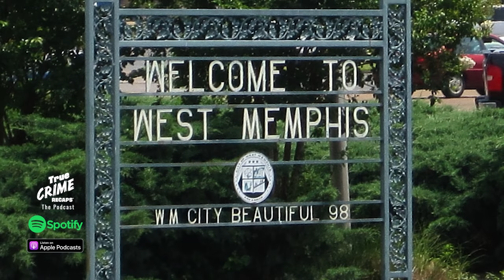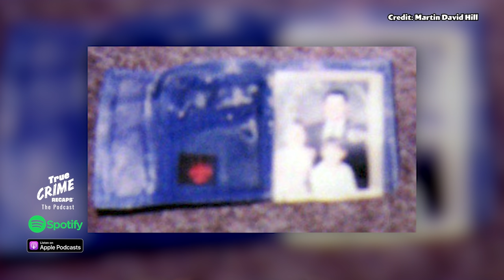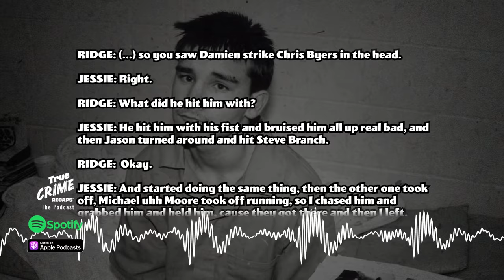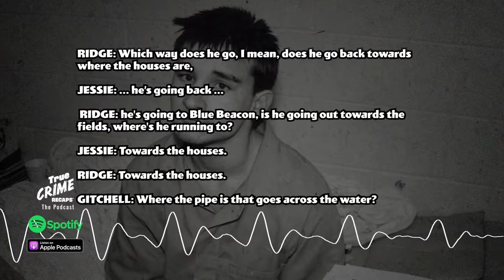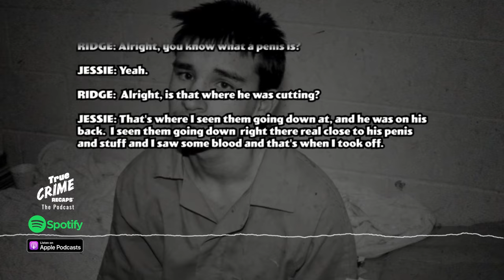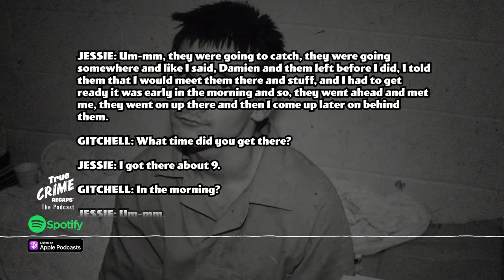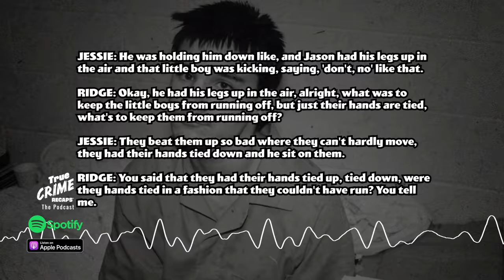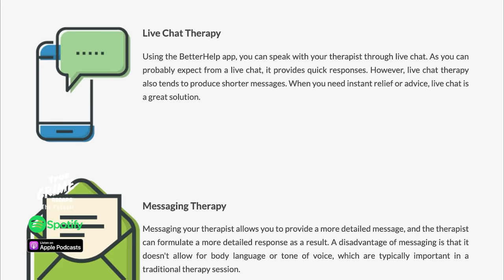West Memphis 3 Evidence Destroyed! Who's the REAL Killer? || True Crime Recaps Podcast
Can the West Memphis 3 ever be exonerated? Damien Echols, Jessie Misskelley Jr, and Jason Baldwin were arrested as teenagers for killing three little boys in West Memphis, Arkansas. This was one of the most high profile savage murder cases in US history. Now, the evidence from the West Memphis 3 case has been mysteriously destroyed. Will the real killer ever be caught?

⏱️CHAPTERS⏱️
00:00 - 02:12 - Intro
02:12 - 05:40 - The Crime Scene
05:40 - 07:56 - Evidence
07:56 - 09:13 -  West Memphis 3 Backgrounds
09:13 - 24:42 - Jessie's Confession
24:42 - 25:06 - The Prime Suspect Damien Echols
25:06 - 28:09 - The Hutcheson Family
28:09 - 30:11 - The Hollingsworth family
30:11 - 35:30 - Other possible suspects
35:30 - 36:52 - John Douglas suspect profile
36:52 - 37:34 - The Alford Plea
37:34 - 38:56 - Where Are The West Memphis 3 Now?
38:56 - 39:25 - Outro

𝐓𝐚𝐩 ➡️ 𝐟𝐨𝐫 𝐚𝐥𝐥 𝐭𝐡𝐞 𝐜𝐫𝐢𝐦𝐞 𝐢𝐧 𝟏/𝟐 𝐭𝐡𝐞 𝐭𝐢𝐦𝐞.

(Or anywhere you get your podcasts!) Chris and Amy team up to bring you TWICE the crime in half the time. We're talking true crime the only way an old(ish) married couple can...with plenty of opinions! Don't miss it.

𝐖𝐡𝐚𝐭 𝐢𝐬 𝐚 𝐫𝐞𝐜𝐚𝐩?
"A summary of what has been said; a recapitulation." -- Oxford Dictionary. In the true crime genre, a recap is used to summarize the case up to time of posting. We are making such material available in our efforts to advance understanding of the crime and information surrounding it. All information comes from published sources, credited here. ⤵️